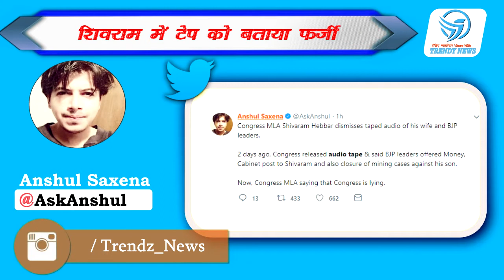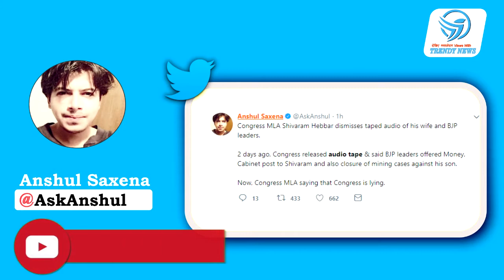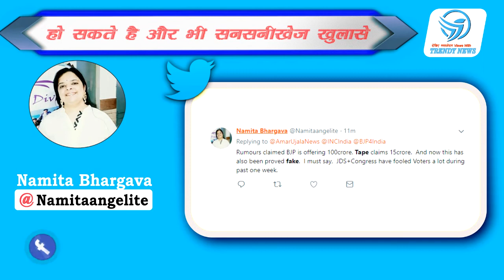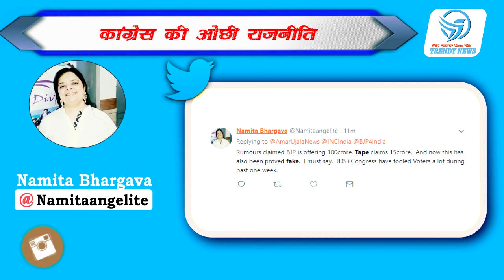Congress MLA exposed his party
Congress MLA Shivaram Hebbar today dismissed as "fake" an audio clip released by the party to allege that the BJP offered money and ministerial berth to him for cross-voting during the floor test in the Assembly.
The Congress had released three audio tapes in run up to the floor test, claiming that the BJP leaders were trying to 'poach' on the party MLAs by offering 'blandishments' so that the BS Yeddyurappa government is saved.
One of the audio tapes released by the party allegedly had conversation between Hebbar's wife and BJP leaders, who allegedly offered money and ministerial post to woo him to vote for the BJP.
Editor: Anuj Gupta
Voice Over: Jyoti Sharma, Deepmala Kaushik & Esha Arora
Scripting: Amita Thapa & Ram Ajor